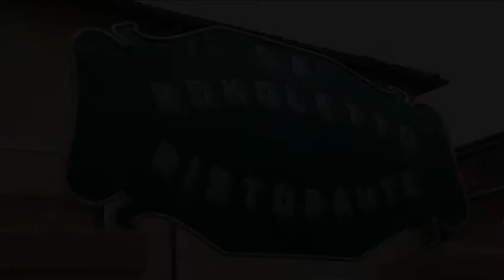ROMOLETTO,ristorante a Priverno, (Latina)